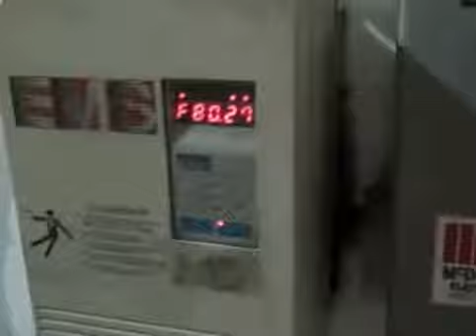Mecon Cradle Straightner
Mecon 24"x.189"x10,000 lbs Cradle Straightner Combination